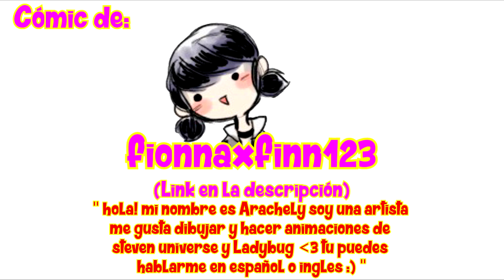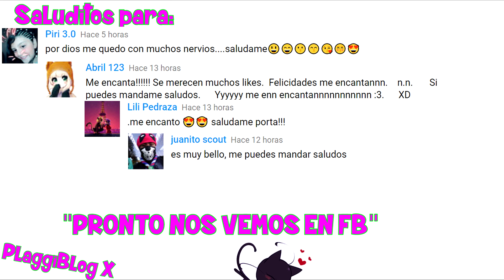Ladybug Comic ES MI CULPA - PARTE 6 Final - "This is my fault" - Español - fionnaXfinn123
COMPARTE PLEASE!!!
Hecho con permiso de la autora, VISITA SU PAGINA Y DEJALE UN COMENTARIO:
DEVIANTART: fionnaxfinn123

Ladybug Comic ES MI CULPA - PARTE 6 - "This is my fault" - Español - fionnaXfinn123